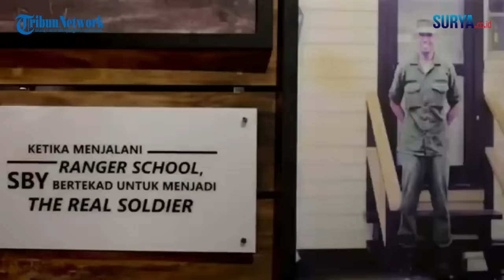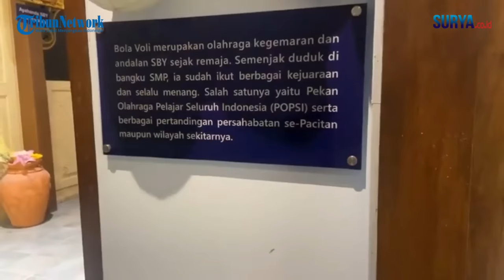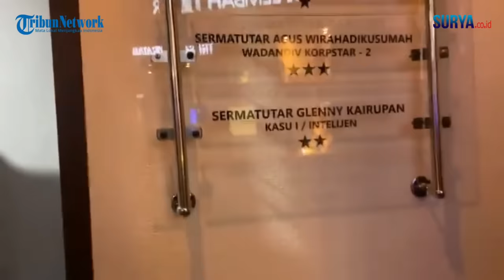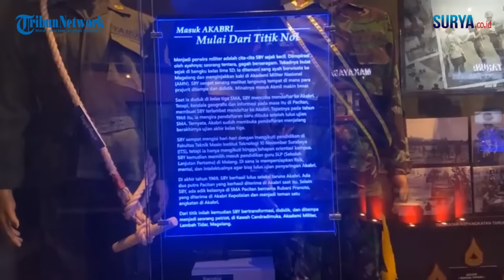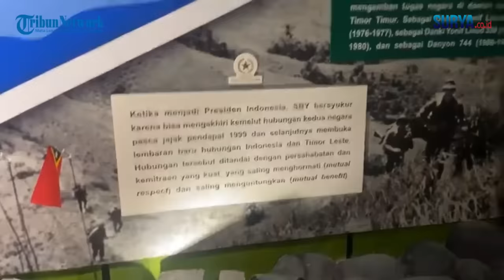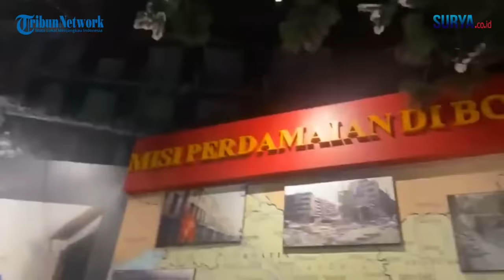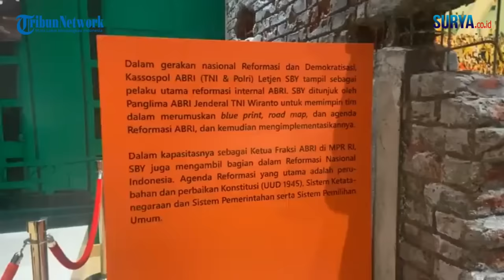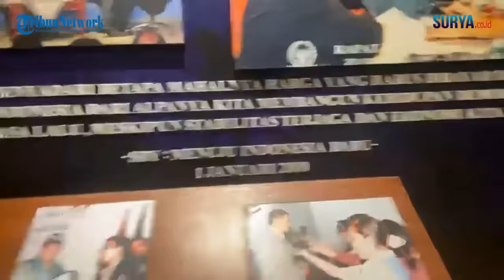MENGINTIP Isi Museum & Galeri SBY-ANI di Pacitan. Berisi Perjalanan SBY dari Kecil hingga Presiden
video : youtube Susilo Bambang Yudhoyono & Pramita Kusumaningrum / zaq
reporter : Pramita Kusumaningrum

PACITAN, TRIBUNJATIM.COM - Museum dan Galeri SBY ANI diresmikan, Kamis (17/8/203) malam. Rombongan SBY hadir di lokasi sekitar pukul 19.30 wib.

Peresmian Museum dan Galeri SBY ANI yang terletak di Jalan Teluk Tembora, Kelurahan Sidoharjo, Kecamatan/Kabupaten Pacitan dihadiri ribuan tamu undangan,

Museum dan Galeri ini merupakan wujud cinta

Presiden ke 6 Republik Indonesia (RI), Susilo Bambang Yudhoyono (SBY) terhadap ANI Yudhoyono.

“Museum dan Galeri ini bentuk rasa cinta ke Ani,” ujar Direktur Eksekutif Museum dan Galeri Seni SBY-Ani Ossy Dermawan, Kamis malam.

Dia menyebutkan ANI sosok yang mendorong SBY untuk segera membangun Museum dan Galeri SBY ANI di tanah kelahiran SBY di Pacitan.

Merasa bersyukur amanah almarhum telah ditunaikan. Semoga tersenyum dan turut bahagia dengan peresmian ini,” kata Ossy.

Menurutnya, Museum dan Galeri SBY ANI ini isinya tentang perjalanan dari masa kecil SBY di kota 1001 Goa ini. Hingga menjadi abdi negara TNI, menjadi menteri hingga orang nomor 1 di RI.

“Pelajaran penting pengunjung. Bahwa anak Pacitan tempat terpencil, bisa menjadi TNI, menteri dan akhirnya menjadi Presiden dipilih demokrasi,” pungkasnya.

Sebelumnya, Peresmian museum dan Galeri SBY ANI di Pacitan digelar, Kamis (17/8/2023) malam. Sejumlah tamu dipastikan hadir mendampingi Presiden ke 6 Republik Indonesia (RI) ini.

Pantauan di lokasi, sejumlah tamu undangan telah hadir di lokasi yang terletak di Jalan Teluk Tambora, Kelurahan Sidoharjo, Kecamatan/Kabupaten Pacitan.

Museum dan Galeri SBY ANI ini isinya tentang perjalanan dari masa kecil SBY di kota 1001 Goa ini. Hingga menjadi abdi negara TNI, menjadi menteri hingga orang nomor 1 di RI.